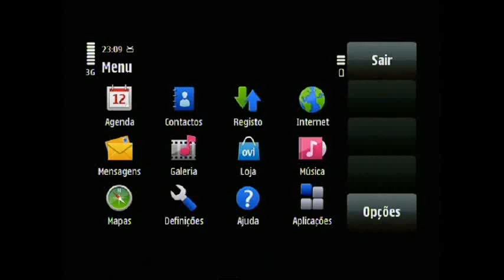Nokia 5800 Xpress Music - Bounce Touch Game Level 5 - Catching all the 25 balls -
Bounce Touch Game Level 5, catching all the 25 balls.
Is not easy to play. I use a little pen to play. I pass it on the phone (touchscreen) for the ball move.

For i record i connect the phone to the television with a cable and then i record normally like a tv program.